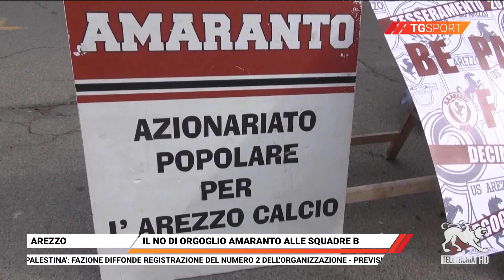TG Sport 27/03/2024